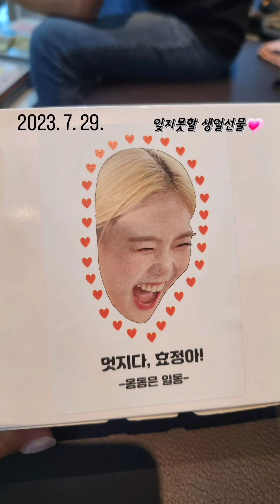[효정] 240101 오마이걸 효정 공식 인스타그램 스토리 01-49